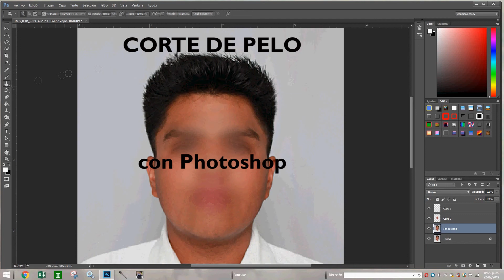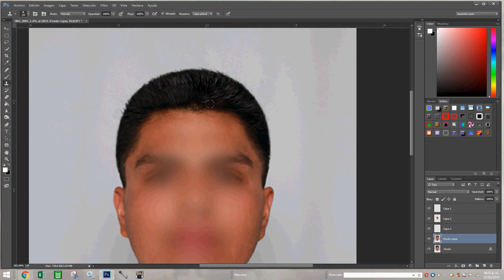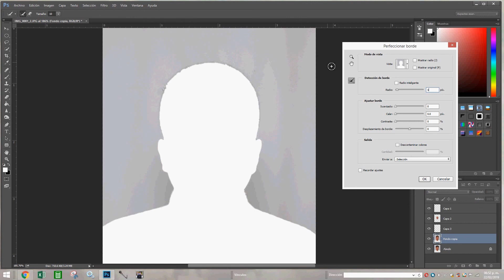CORTAR EL PELO para cartilla militar/ photoshop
Veremos cómo modificar el cabello, haciéndolo cortito sin necesidad de cortarlo realmente, simplemente usando photoshop y dejándolo con apariencia natural. Usando una sencilla herramienta, veremos cual!!!